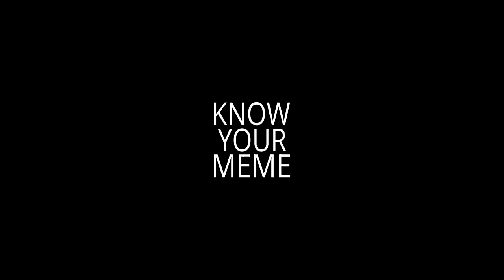I can't swim, Hondo Lane John Wayne Johnny Lowe Lee Aaker, KnowYourMeme #157